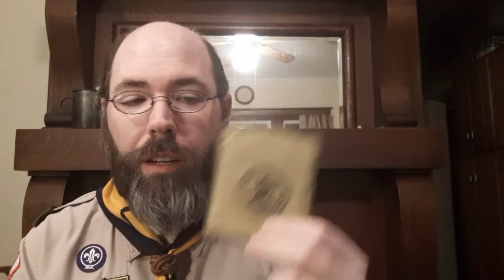What to take on a day hike!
I show what I take for a Boy Scouting day hike with mixed historical and contemporary gear and offer some suggestions to help a parent or Scout leader make it more successful.